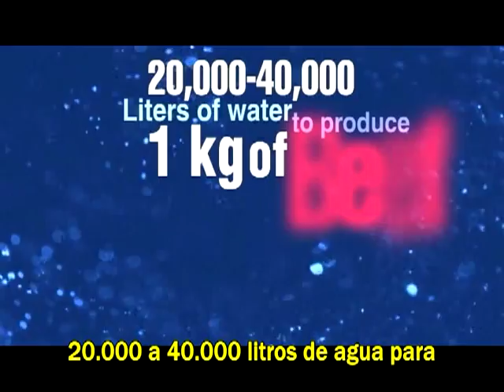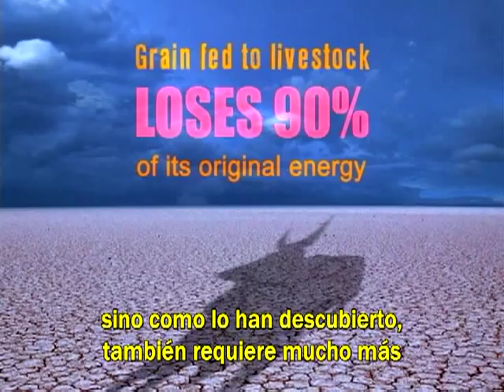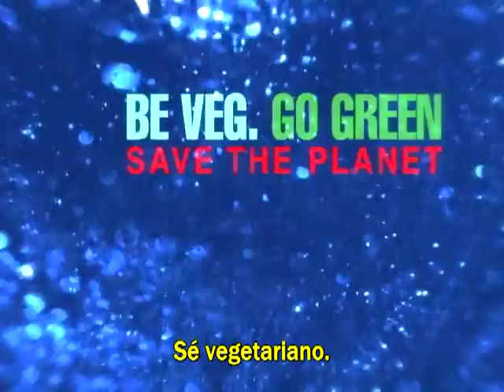20,000 40,000 litros de agua para producir 1 kg de carne MPEG2 ARCHIVE NTSC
Very scientific, logical, this video is for anyone that is looking to give others the chance to know the urgent situation related to climate change and also for people to be more sensitive about animal and human suffering. Be Veg, Go Green and Save the Planet! Se Vegetariano, Hazte Ecologico y Salva el Planeta!